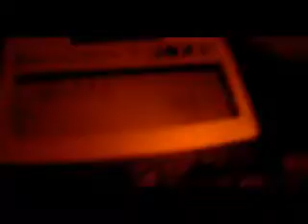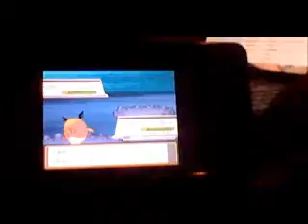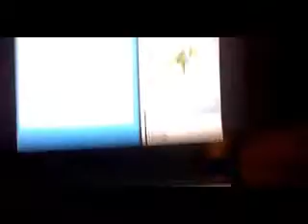[ISHC] {IRL} RANDOM SHINY ZUBAT (3rd for the SSBQ)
WHAT IS UP WITH THIS FILE, IT GAVE ME 3 SHINIES ALREADY? SOMEONE TRY TO EXPLAIN THIS, I GET A SHINY CHIKOTITA REALLY FAST, THEN A GEODUDE AFTER UNDER 2000 ENCOUNTERS, AND THEN A RANDOM FREAKIN ZUBAT APPEARS? WHAT IS THIS?